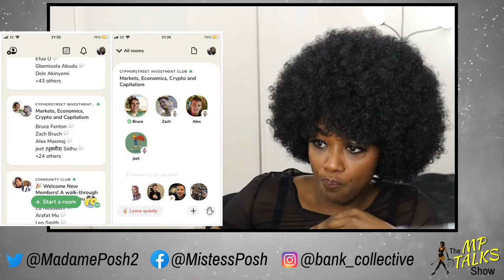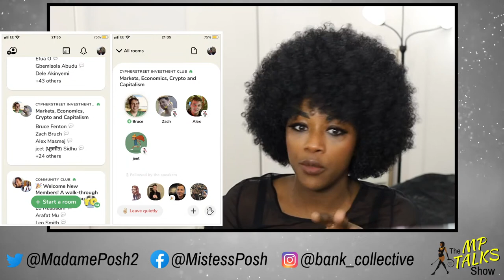Its a COUP! Clubhouse App, & ShibariAcademy.com? | MP TALKS EP 5 | Jan 7th, 2021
00:00 Waiting Room
03:43 MP TALKS SHOW LIVE!
08:46 Clubhouse App Review
24:10 Its a COUP!
37:04 Social Media & the Coup
43:02 Peaceful Revolution?!?!
47:43 Accountability in Society
49:13 Humans are Flawed
55:48 White Jesus
01:03:21 Leadership & Narcissism
01:10:20 Political Random Draft
01:13:56 Tipping & Restaurant Owners
01:16:41 Transparency in the Government
01:23:19 Other Topics
01:26:31 Oregon & the KKK
01:29:47 Learn Shibari
01:54:19 Beach Bind 2021
02:15:31 Fake Representation
02:16:53 Protecting Consent Violators
02:18:45 Beach Bind 2021 (Pt 2)
02:20:06 Consent Violators
02:25:03 What's Next?